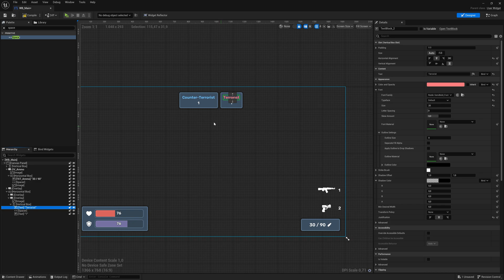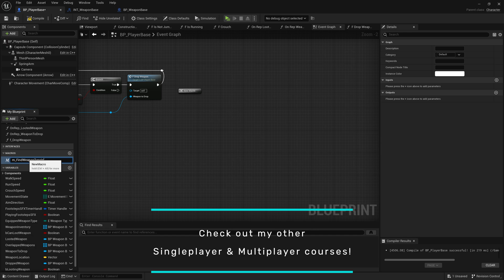Unreal Engine 5 Multiplayer FPS Shooter - Course Promo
Introducing the first ever Unreal Engine 5 Multiplayer FPS Shooter course! In this course, you'll learn how to build a high-quality fps shooter from scratch.

This course is designed for beginners or intermediates who are using Unreal Engine 5. You'll learn how to create a realistic shooter environment, create characters and weapons, and modify the game settings to create the perfect playing experience.

If you're interested in learning how to create a multiplayer FPS game in Unreal Engine 5, then this course is for you! Join now and be ready to learn how to create a high-quality shooter in no time!

How to Make a FPS Game - Unreal Engine 5 Multiplayer (2024)

How to Make a 2D Clicker Game - Unreal Engine 5 (2024)

Unreal Engine 5 for Beginners - The Complete Course (2024)

How to Add Steam Multiplayer: Unreal Engine 5 Blueprint (2024)

How to Publish a Game on Steam - Unreal Engine 5 (2024)